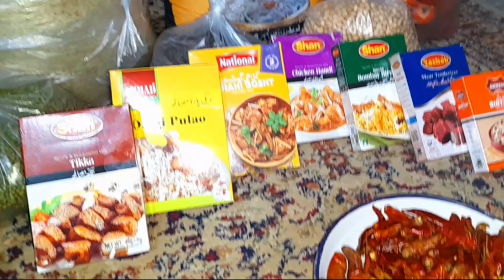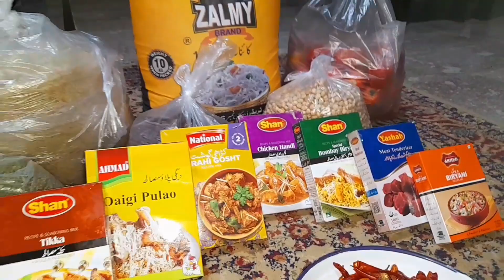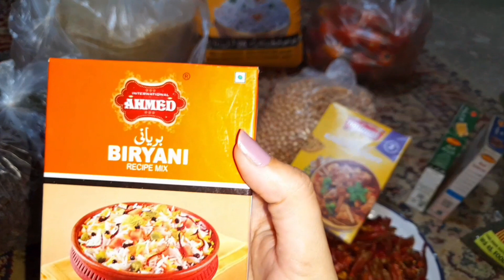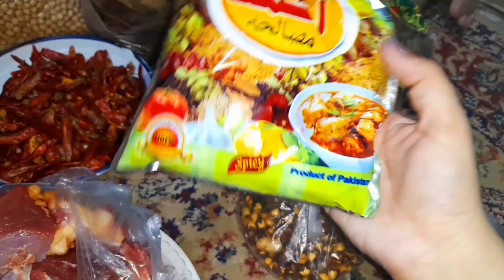Eid ki taiyari|vlog|Eid shopping|grocery Shopping for Eid|pulao recipe|vlogging by honey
Eid ki taiyari|vlog|Eid shopping|glossary Shopping for Eid|pulao recipe|vlogging by honey